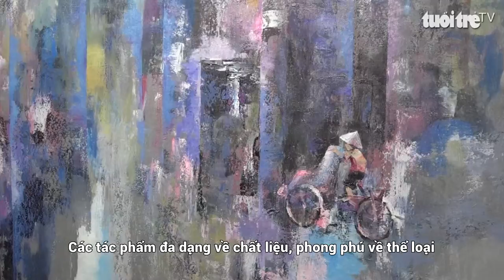Nét đẹp cuộc sống đời thường qua triển lãm “Sắc màu tháng Tư”